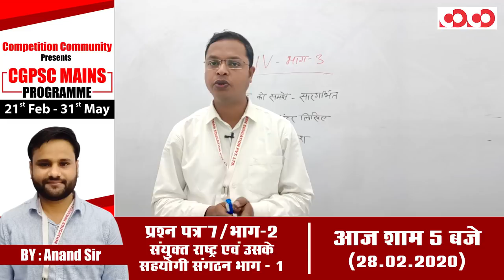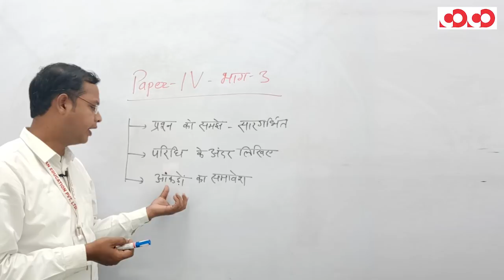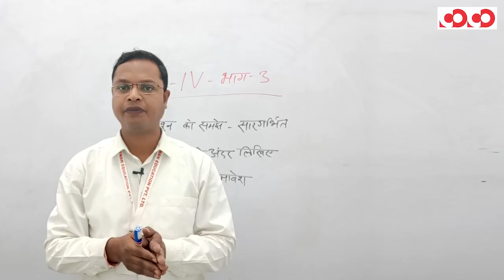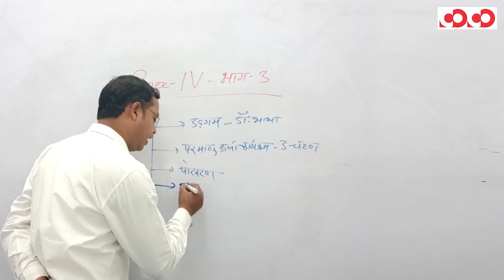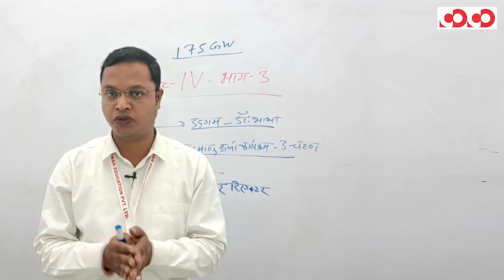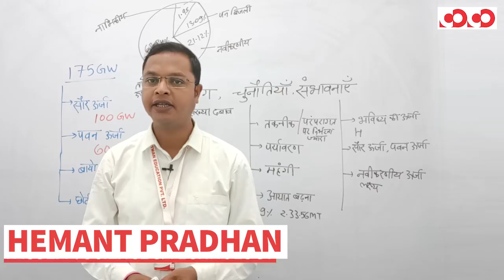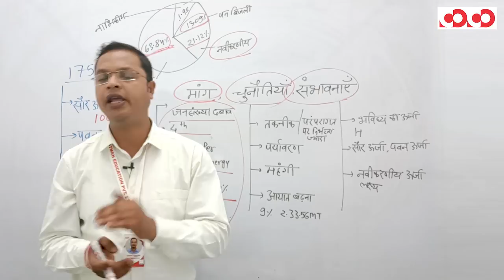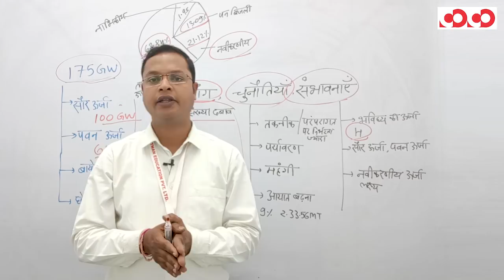ऊर्जा प्रौद्योगिकी-मांग, स्त्रोत, विकास, उपयोगिता || प्रश्न पत्र 4/भाग-3 || CGPSC Mains Programme